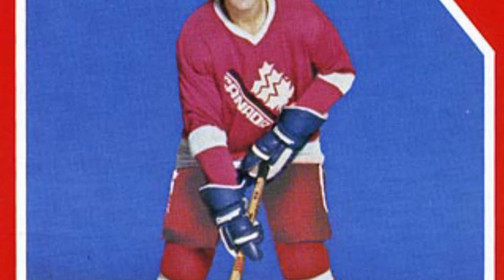Souvenirs du CMJ – Mario Lemieux et Steve Yzerman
Pour célébrer la 41e édition du Championnat mondial junior de l’IIHF, des anciens d’Équipe Canada – hockey masculin, hockey féminin et hockey luge – partagent leurs meilleurs souvenirs de la tradition canadienne de hockey des Fêtes.